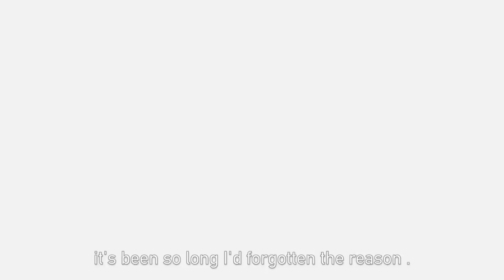AMV - CHANGE THE WORLD - THROUGH DESPAIR ASMV 720p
Editor - Neko Kurokokoro